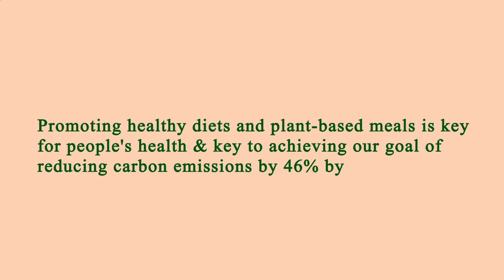Nearest Restaurants From Me - Nearest Restaurant From Me - Manhattan 10009, New York County, NY, US